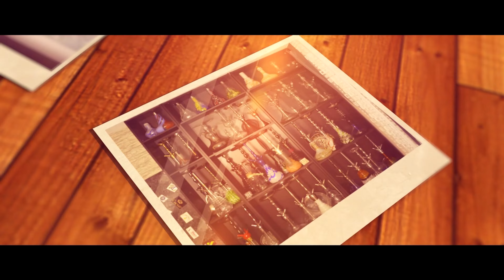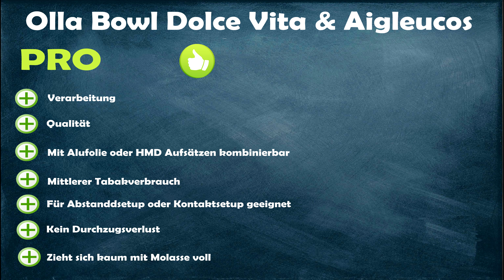Olla Bowls Dolce Vita & Aigleucos im Test - Italienische Kunstwerke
In diesem Video gibts für euch edle Köpfe aus Florenz.
Zum einen haben wir den wuchtigen Dolce Vita für euch und zum anderen den Aigleucos Rossa. Ob die Köpfe was können und alles weitere wichtige zu den Phunnels gibts im Video.

Wenn Ihr auf diesen Link klickt könnt Ihr ohne Zusatzkosten in meinem Partner Shop einkaufen und unterstützt mich zusätzlich bei jedem Einkauf automatisch mit

✗ LED Tafel zum Beschriften
✗ Hiermit färben wir unser Bowlwasser
✗ Hiermit pflegen wir Gewinde
✗ Cooles Wandtattoo
✗ Schicke Leinwand
✗ Unser Videokamera
✗ Unsere Fotokamera